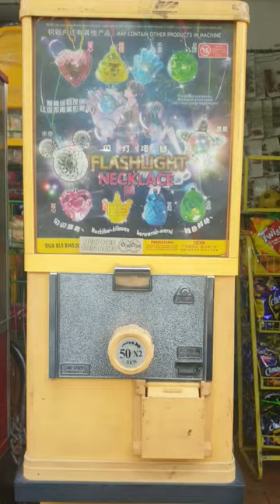Malaysian Childhood Memories Toy Box Machine